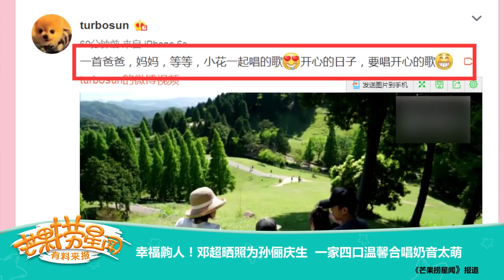《芒果捞星闻》 Mango Star News: 幸福齁人！邓超晒照为孙俪庆生 一家四口温馨合唱奶音太萌 【芒果TV官方版】